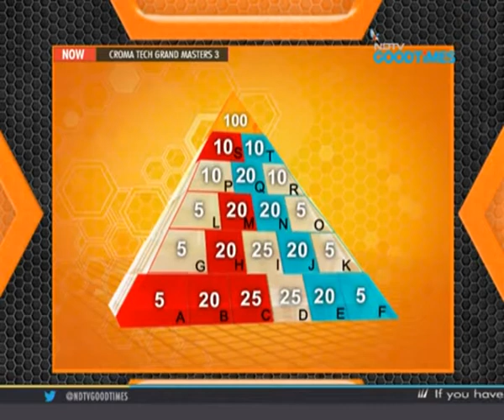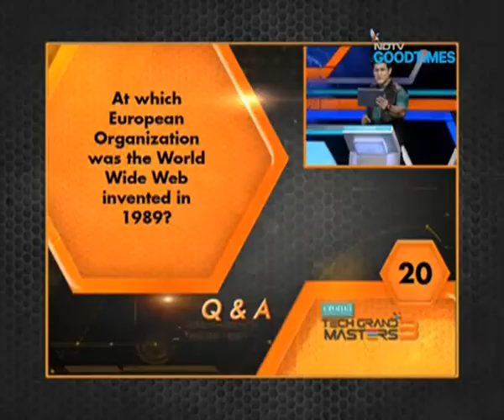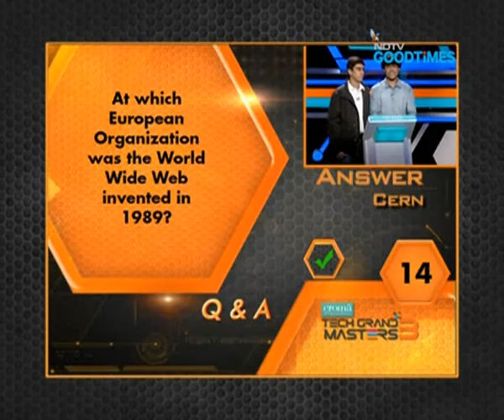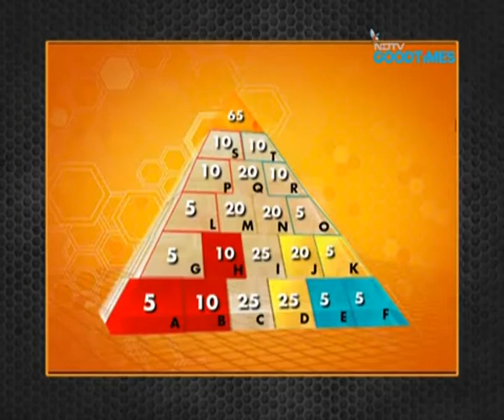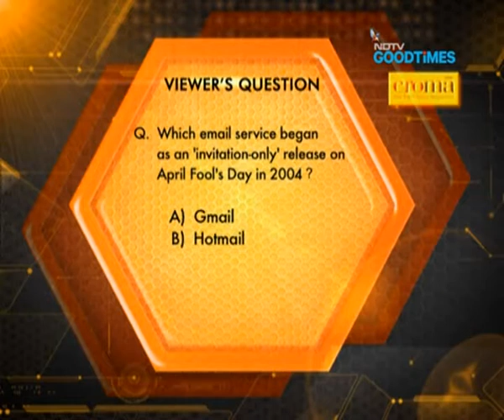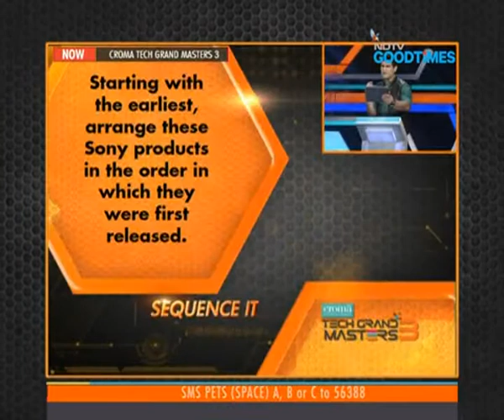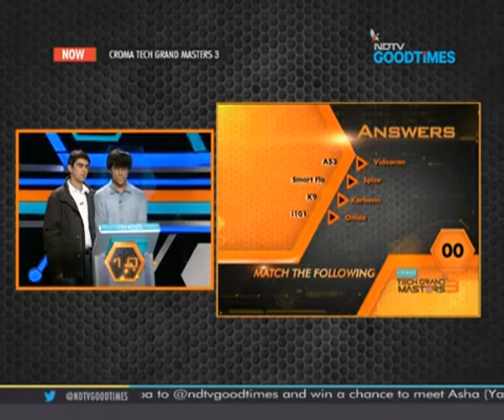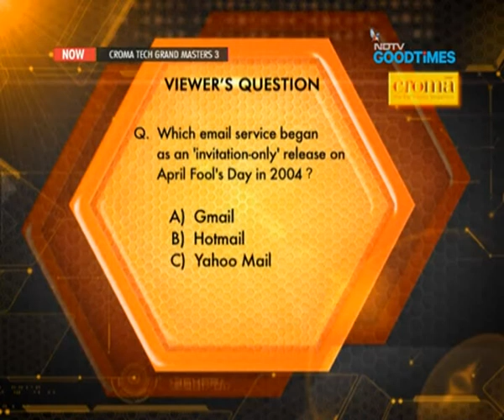TGM 3: Loyola School, Jamshedpur vs Amity Law School, New Delhi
Tech Grandmasters: The teams fighting in this episode have truly gone through the tough competition. The first team to play the quarter final is our Bazigarz team,  Loyola school Jamshedpur, which is playing against Amity Law School, New Delhi. Watch the clash of these two powerful teams.